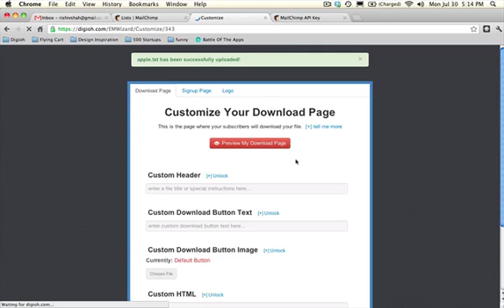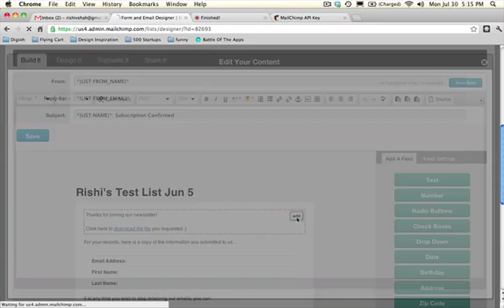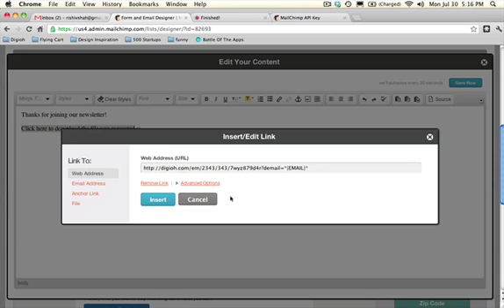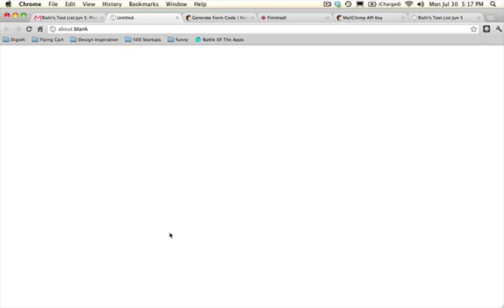How to Send Files in Your Confirmation Emails in MailChimp